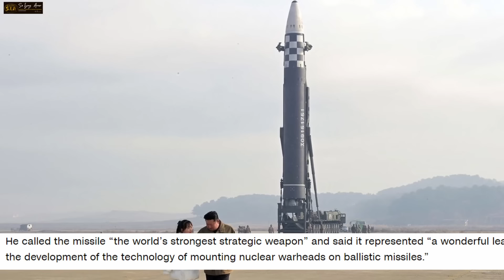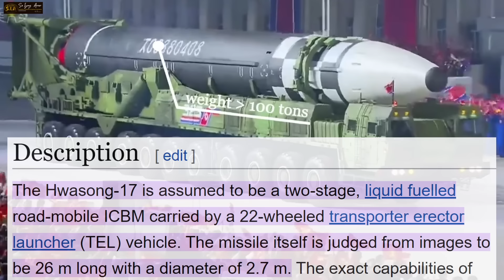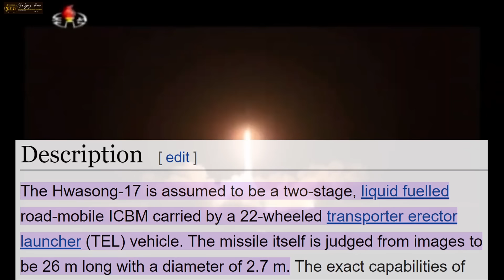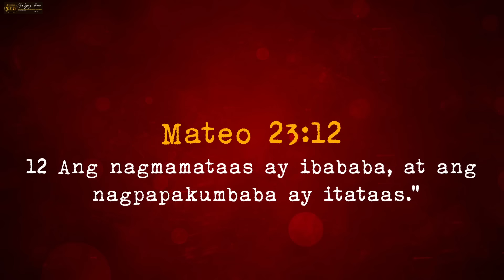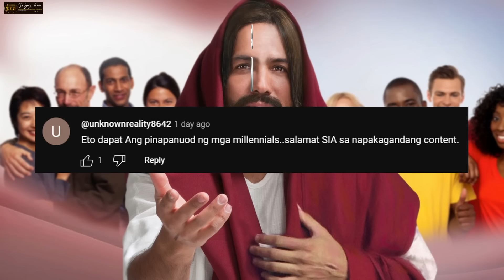Kim Jong-Un Tinatapos ang Pinaka-Malaki / Pinaka-Malakas na Nuclear Weapon na Bubura sa Buong Mundo?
Mateo 23:12
Ang nagmamataas ay ibababa, at ang nagpapakumbaba ay itataas.”